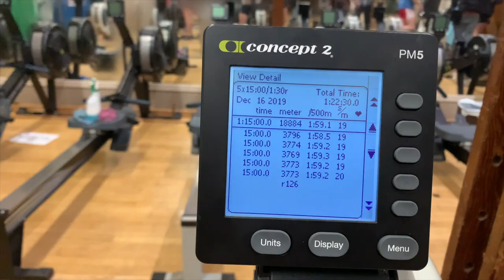"Can we go to Seville next year for Winter Camp?" | Day 352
Cold, wet, rainy, windy, you know the deal.

VIDEO GEAR
► Main Camera - iPhone Xs
► Main Mic - Rode Video Micro Me L
► DSLR - Canon EOS Rebel T5i
► DSLR Mic - Rode Video Micro
► Lens 1 - Canon EFS 18-55mm
► Lens 2 - Canon EFS 55-250mm
► Action Cam - GoPro Hero 7 Black
► Action Mount - GoPro Handlebar mount
► Drone - DJI Mavic Air
► Drone ND Filters - Neewer Filters-6 Pack
► Computer - Macbook Pro 2014